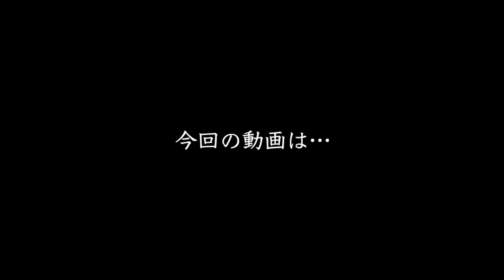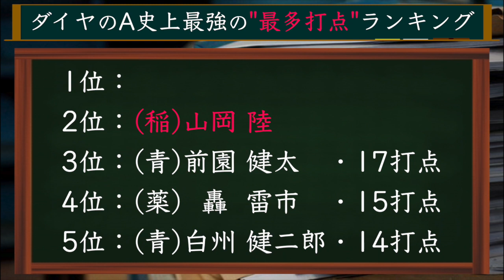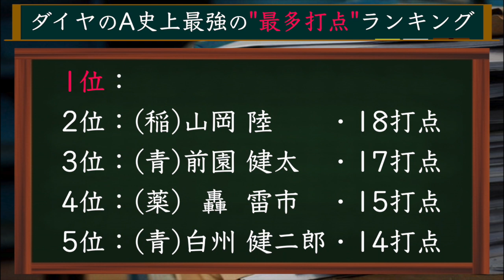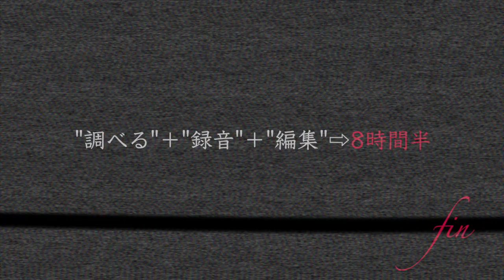【ダイヤのA act2】ダイヤのA史上最強の『打点王』は誰だ！？青道以外の『強打者達』も続々ランクイン！【全選手編】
高評価を押してくださった方ありがとうございました！

★関連動画★
・【ダイヤのA act2】最新231話③天久の新球種『スライ』を青道の選手の中で『一番初め』に攻略しヒットを打つは誰だ！？【リクエスト企画】

・【ダイヤのA act2】最新231話 沢村が〇〇でスライを攻略！？青道の『下位打線』が三高•天久に襲いかかります！一体青道に『点』は入ったのか…

・【数年後が凄い楽しみ!!】2020ドラフト後の各チームドラフト通信簿！西武ライオンズ編！